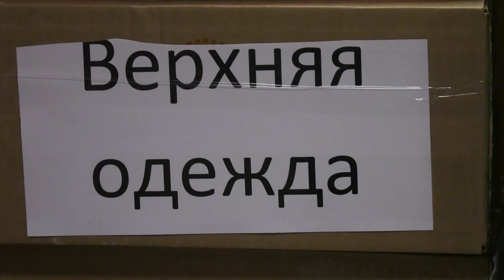Особая миссия — помощь тем, кто сейчас на передовой - Абакан 24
Забота о бойцах с верой в нашу победу. Абакан — надёжный тыл. Город и его жители формирует гуманитарные грузы и регулярно  отправляют их нашим бойцам. С весточками из дома «за ленточку» направляются медикаменты, маскировочные сети, окопные свечи, тёплые вещи, продукты, тактика. Работа не останавливается ни на минуту!